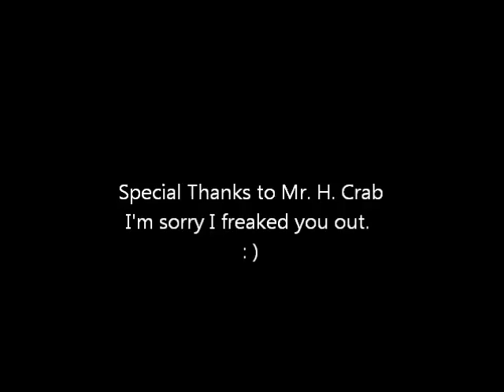Wild Hermit Crab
While strolling along a beautiful shallow beach just outside downtown St. Pete, a cute little hermit crab wondered across my way. Luckily I brought a sieve tray with me just for moments like this, to better examine little critters I find.